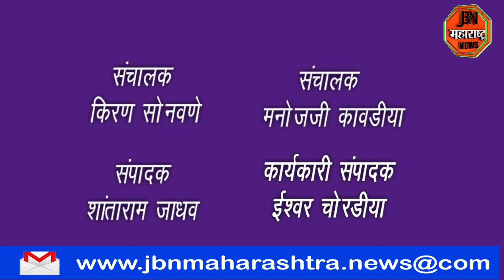गौण खनिज उत्खलन वरून पेटले राजकारण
मुरूम उत्खननाबाबत राष्ट्रवादी आणि भाजपा पदाधिकाऱ्यांमध्ये पेटले राजकारण